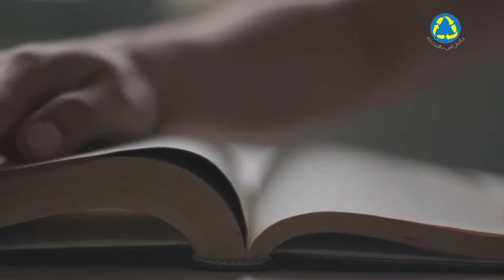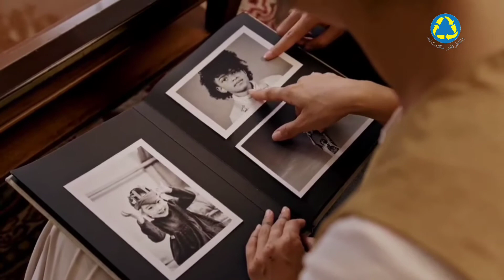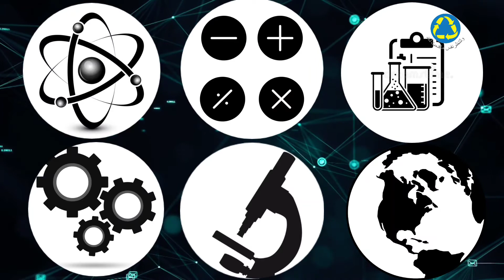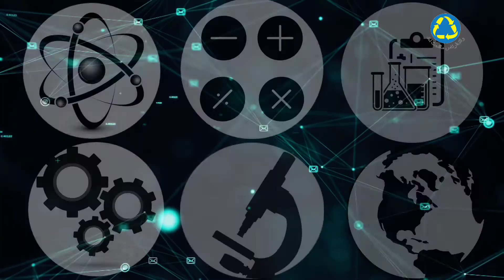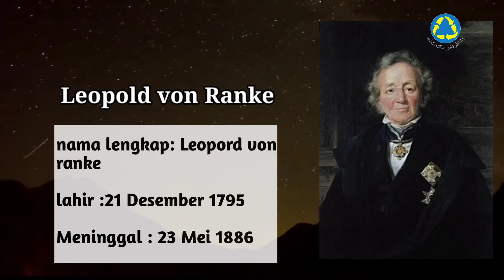Apa itu Sejarah? Manfaat dan pentingnya sejarah!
Sebagian dari kita ketika mendengar kata sejarah mungkin langsung terbayang membosan dan langsung ngantuk... Bahkan tak sedikit pula orang yang meremehkan sejarah, karena mereka taunya hanya sejarah hindu budha, sejarah kemerdekaan, sejarah kerajaan. Padahal lebih dari itu... Semua bidang ada sejarahnya loo...
Kalo kalian ingin menjadi ahli dalam bidang tertentu, belum sempurna jika tidak mengetahui sejarah dari bidang ituu.
Makanyaaa jangan meremehkan sejarah yaaa. !